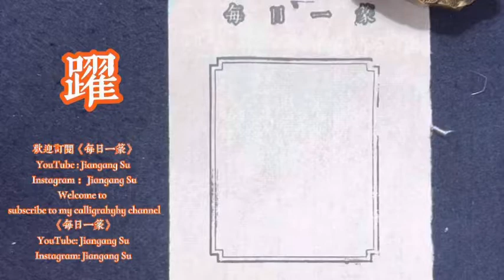每日一篆《千字文》